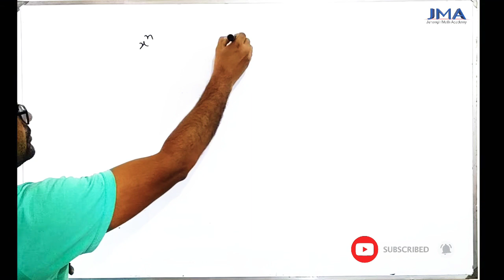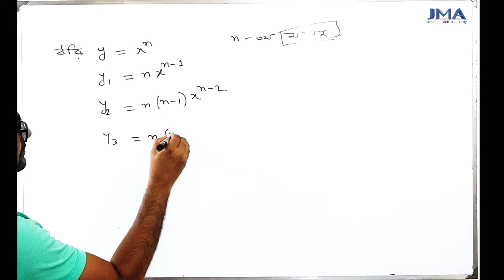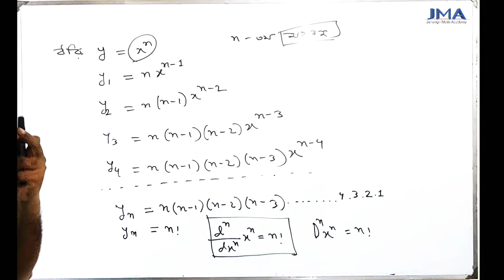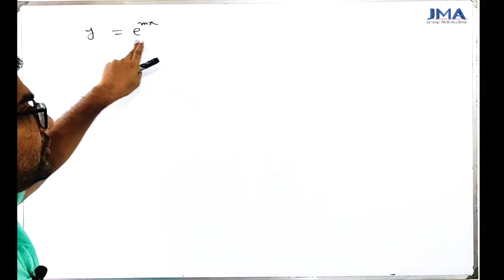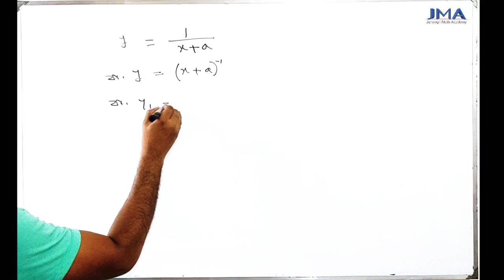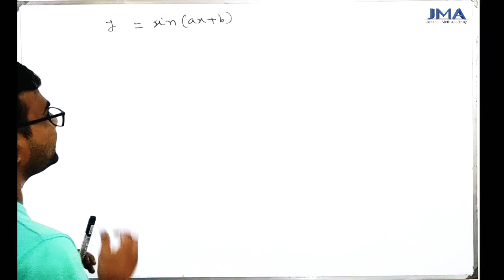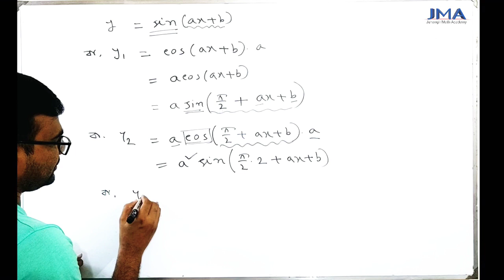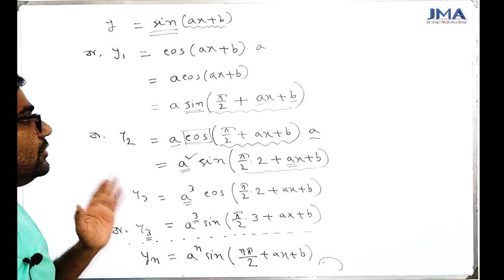কিছু বিশেষ ফাংশনের n তম অন্তরজ | HSC Higher math 1st paper chaper 9F Successive Derivative | Part-4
কিছু বিশেষ ফাংশনের n তম অন্তরজ

পর্যায়ক্রমিক অন্তরীকরণ
HSC Higher math 1st paper chaper 9(F) Successive Derivative
Part-4

পর্যায়ক্রমিক অন্তরীকরণ  এইচএসসি ছাত্রছাত্রীদের জন্য খুবই গুরুত্বপূর্ণ।  প্রতি বছর এক্সামে এই পাঠ থেকে কমপক্ষে ৪ নাম্বারের একটি প্রশ্ন আসে।  তাই ছাত্রছাত্রীদের অনুরোধ থাকবে অধিক যত্নসহ পাঠি পড়বে। আজ থাকছে ৪র্থ পর্ব।